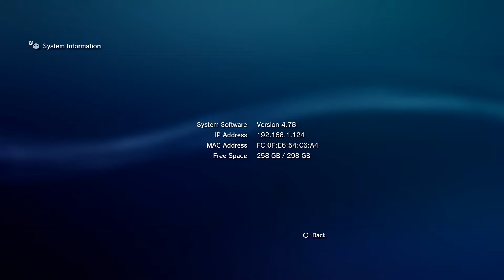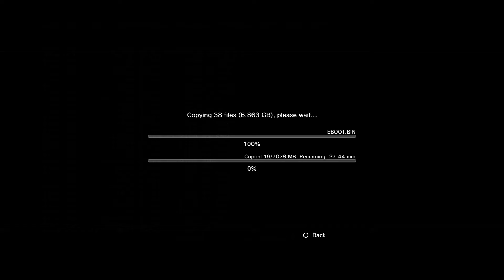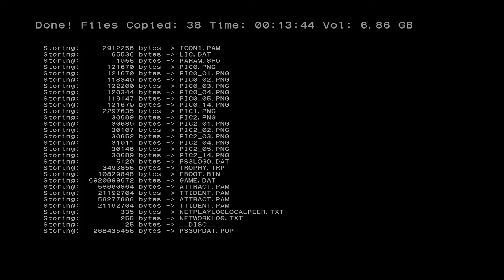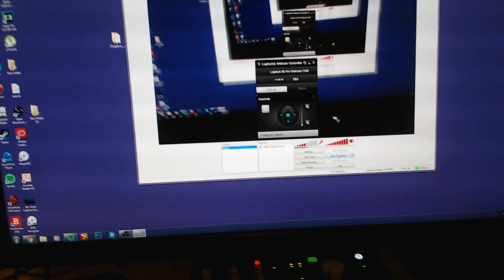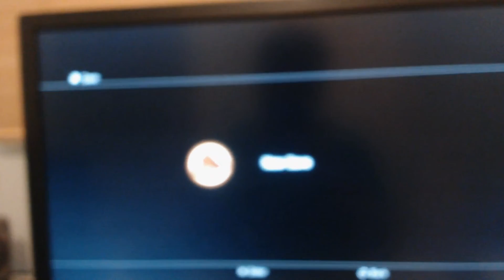Ep.3 - Backup Your PS3 Games To Internal Hard Drive Using Multiman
Today I will show you how to backup your PS3 Games to your HDD JAILBREAK NEEDED!!